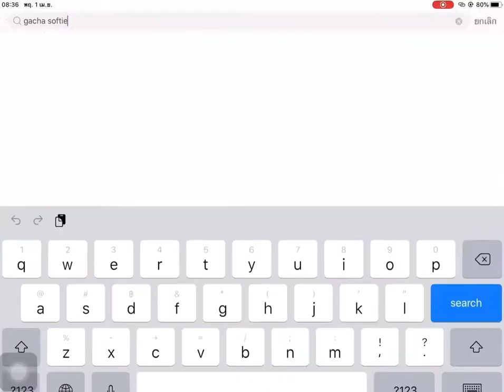That one kid who think being baddie and hate softie is good